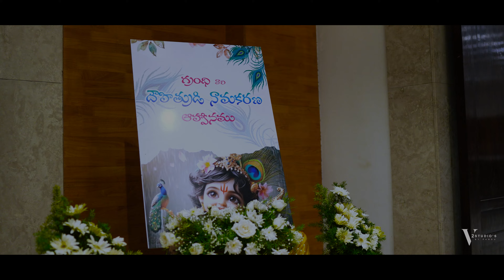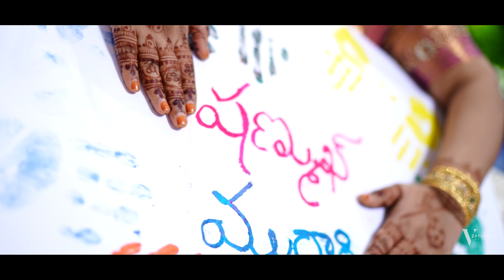Shanmukh Murari || Our Little Boy Naming Ceremony || V2 Studio's